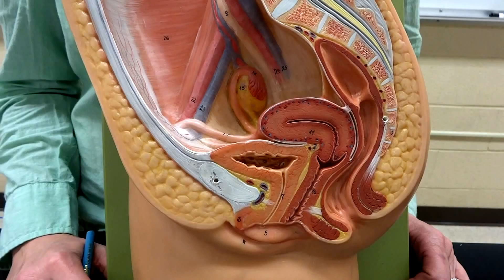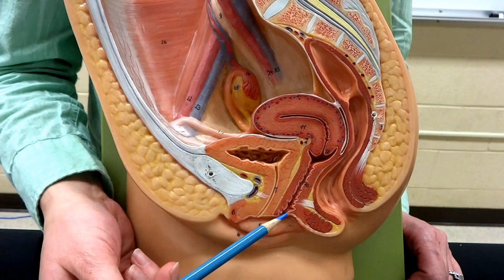Reproductive system: Part 2 - Female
Corine and Marsha explain the female reproductive structures required for CLC's BIO245 - A&PII